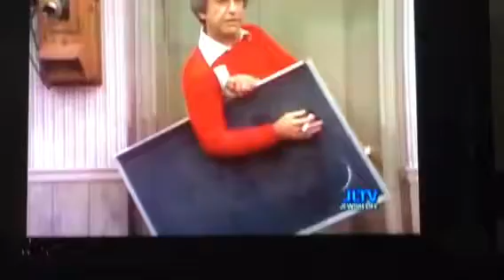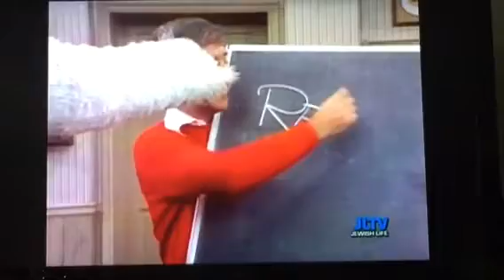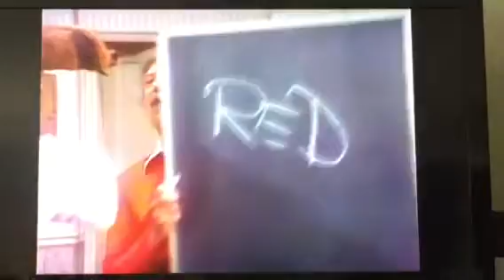Soupy Sales, White Fang, Black Tooth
This Chalk Writes Any Color